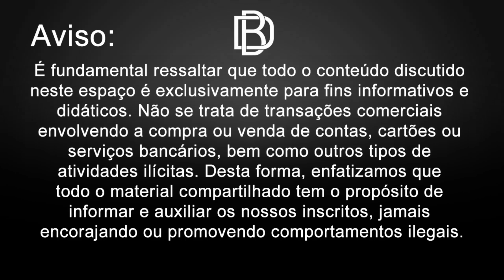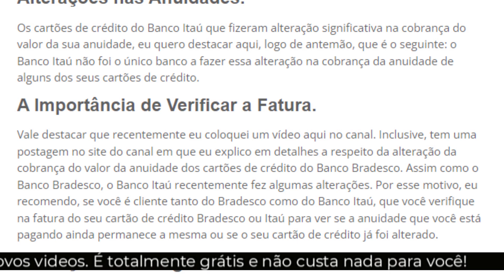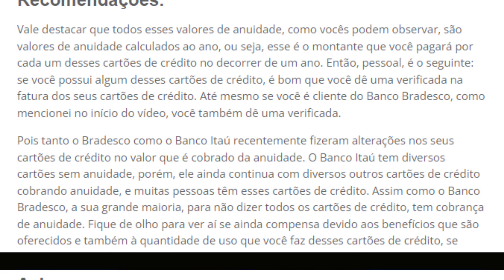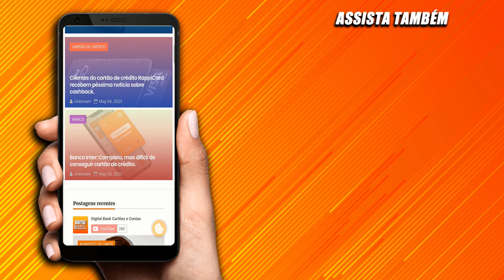Vários cartões do Itaú tiveram aumento no valor da anuidade. Confira se o seu é um deles.